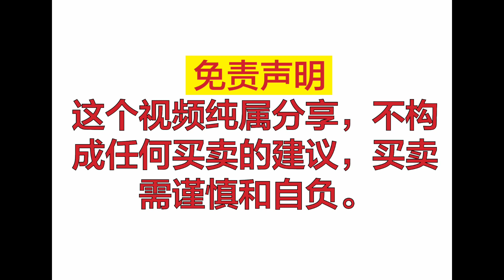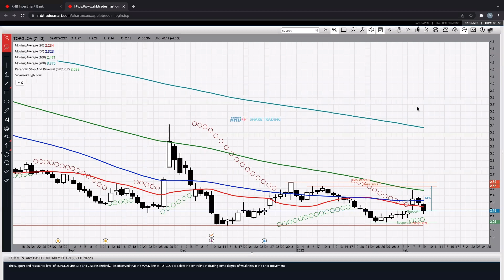(马股)KOSSAN 和 SUPERMAX SWING TRADE ,TG,Harta更新-34！